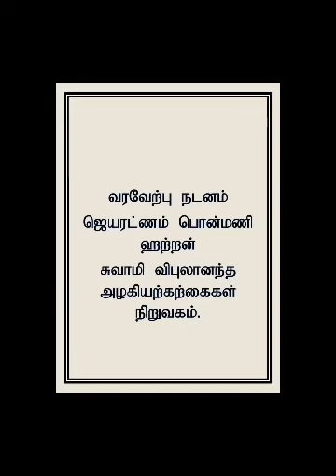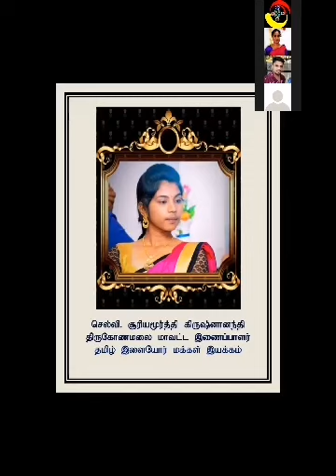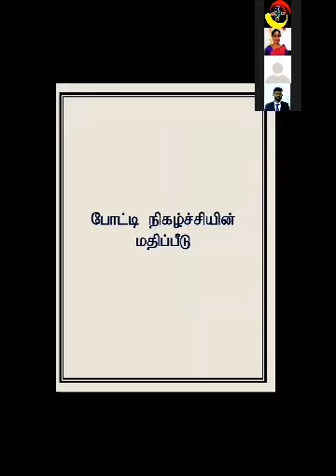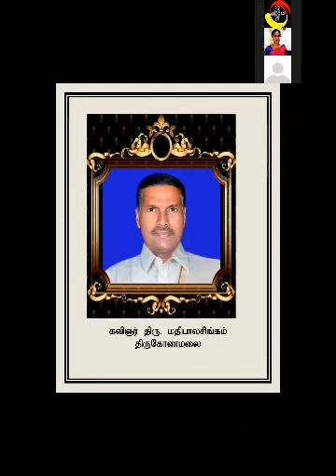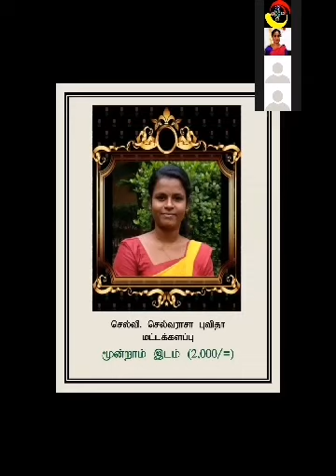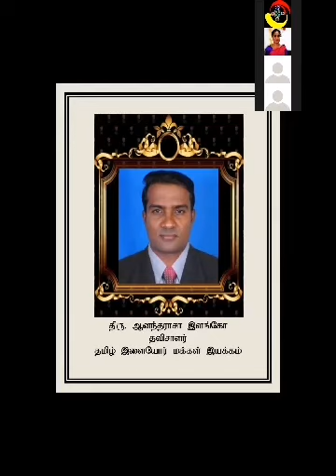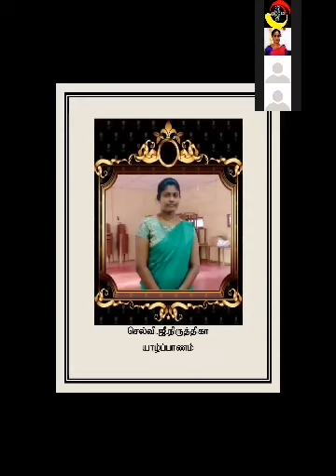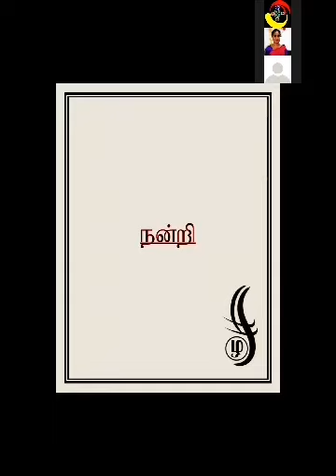தமிழ் இளையோர் மக்கள் இயக்கத்தின் திருகோணமலை மாவட்டக் கிளை நடத்திய கவிதைப் போட்டியின் இறுதி நிகழ்வு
தமிழ் இளையோர் மக்கள் இயக்கத்தின் திருகோணமலை மாவட்டக் கிளை நடத்திய கவிதைப் போட்டியின் பரிசளிப்பு நிகழ்வு -2021

தமிழ் இளையோர் மக்கள் இயக்கத்தின் அனைத்து துறைசார் செயற்பாட்டாளர்களுக்கும் இதயபூர்வமான நன்றிகள்.